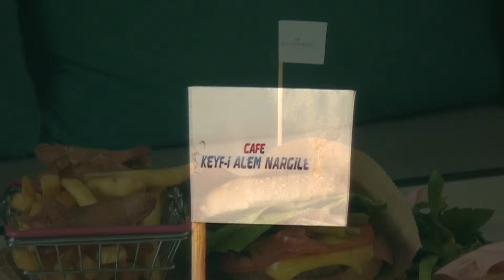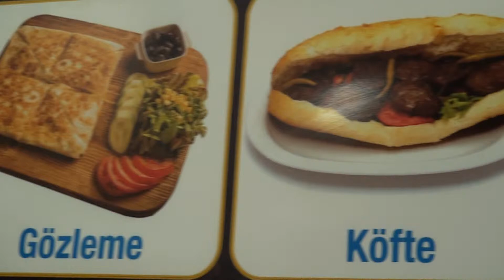BAŞARILI HİZMETLERİNE DEVAM EDEN FİRMA I CAFE KEYFİ ALEM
CAFE KEYFİ ALEM

işletmesine Posta Kobi olarak konuk olduk